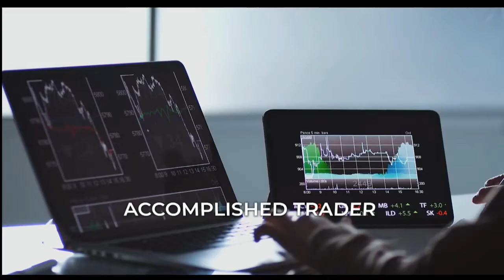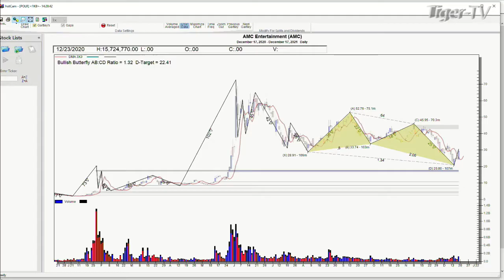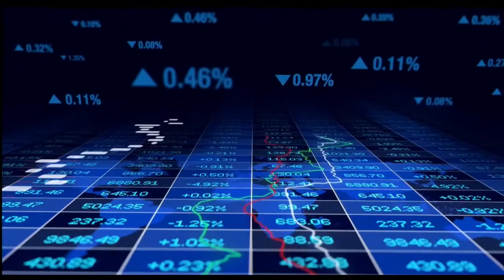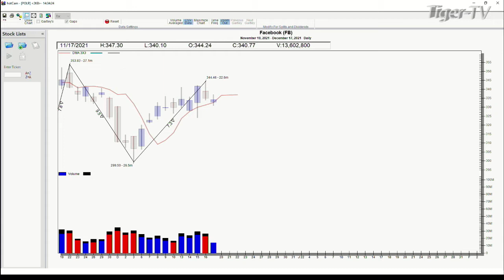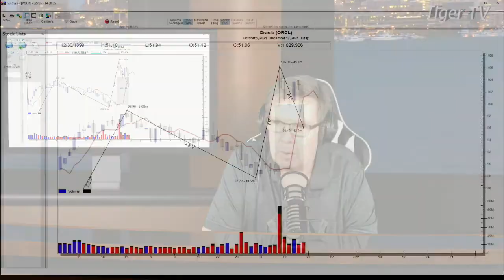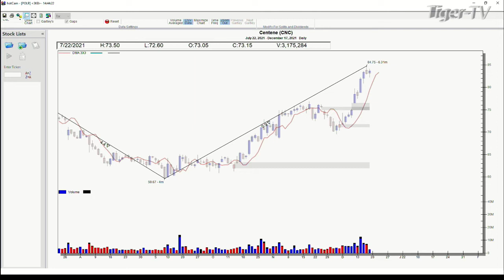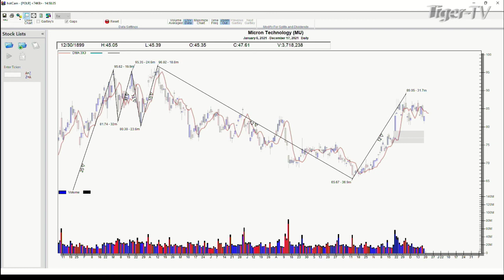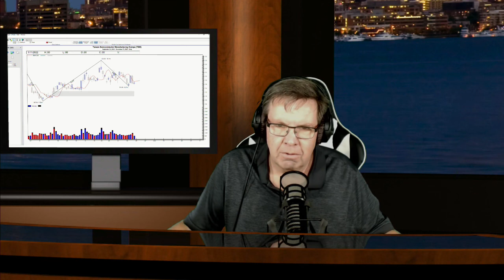December 17th, Power Trading Hour with David White on TFNN - 2021